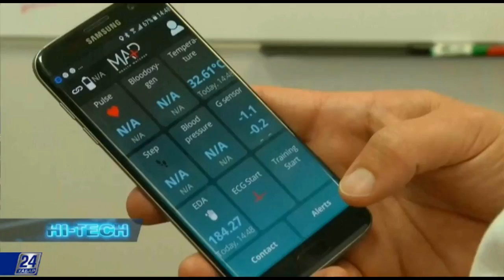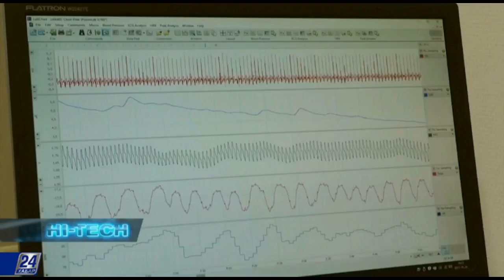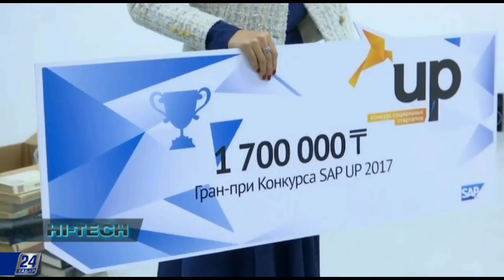Адам өміріне жауапты сағат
Гаджеттер адам өмірін сақтап қалады. Бұлай деп айтуға негіз бар. Венгрияда жүрек талмасы мен инфаркт жайлы ескертетін «ақылды сағат» жасалды.